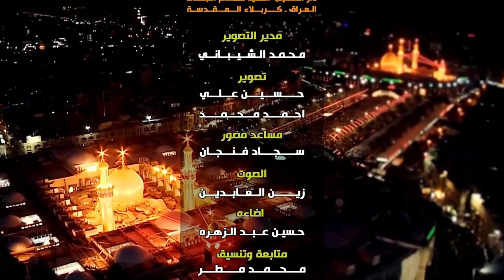أم البنين أسوة وقدوة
نرحب بتعليقاتكم والمشاركات الاخرى ونتمنى ان ينال المحتوى اعجابكم